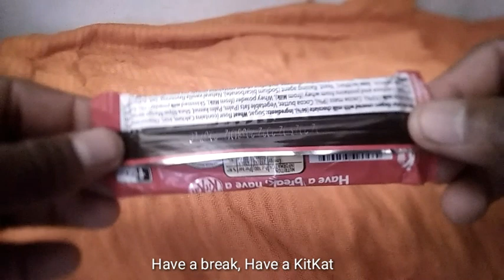Nestle Kit Kat wafer covered with milk chocolate